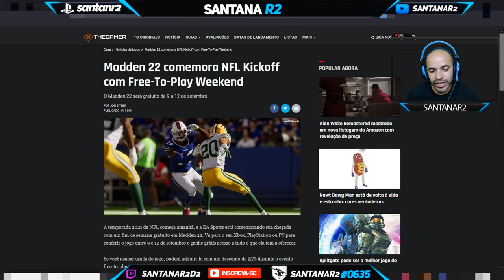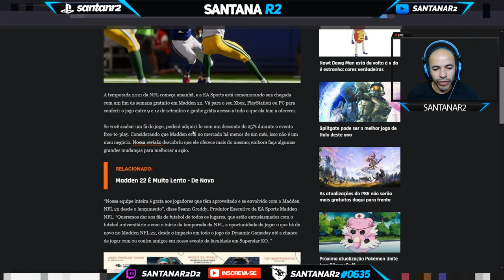CORRE PESSOA !!! MAIS UM JOGO GRÁTIS PARA ESSE FINAL DE SEMANA PLAYSTATION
Muito obrigado.